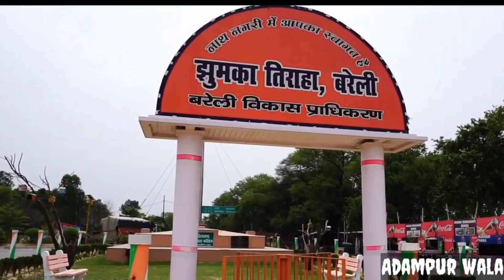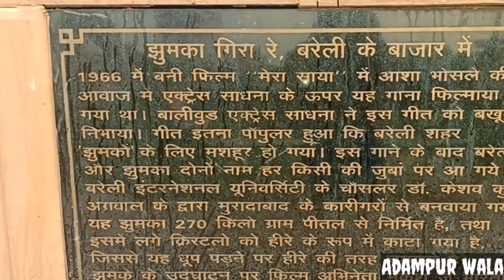बरेली का झुमका 200 Kg , इसको College Walo ने बनवाया था? Jhumka City Of Bareilly By AdampurWala Vlog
bareilly ka jhumka vlog
jhumka City Bareilly Uttar Pradesh
jhumka City Of Bareilly
bareilly ka jhumka full Vlog
200kg ka jhumka vlog
instead vlog with jhumka vlog
.बरैली का जुमला 200 Kg , इसको College Walo ने बनवाया था? Jhumka City Of Bareilly By AdampurWala Vlog